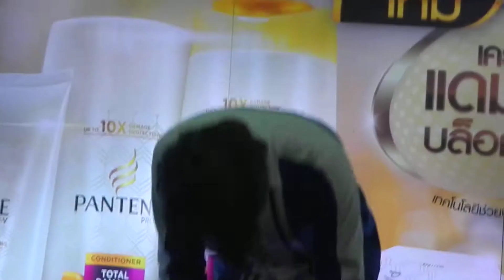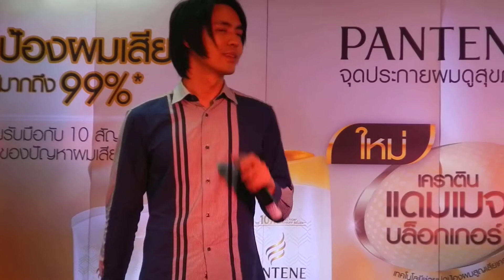รุจ กะทันหัน P&G ห้างวรรณกิจเจริญ 13 9 14